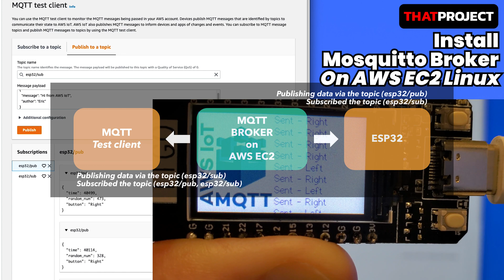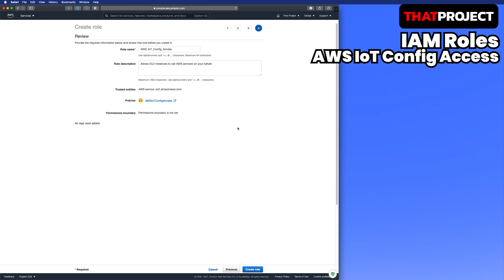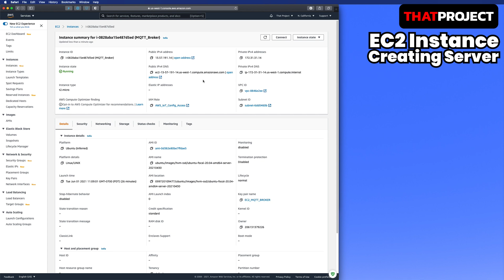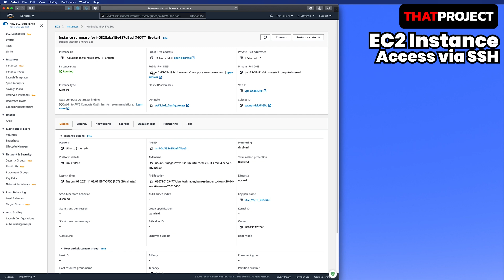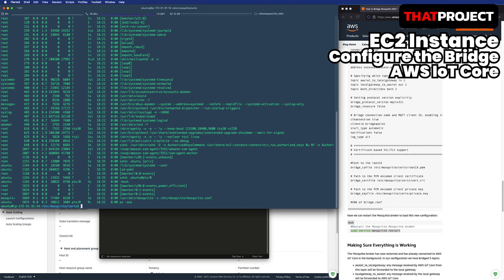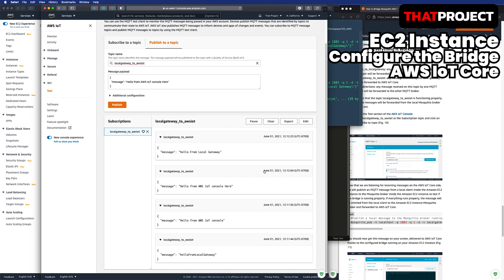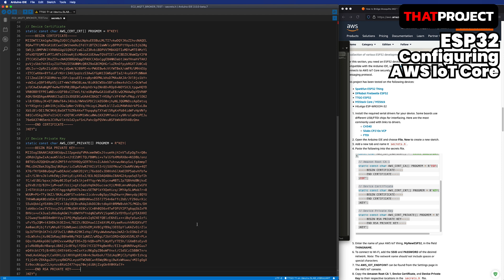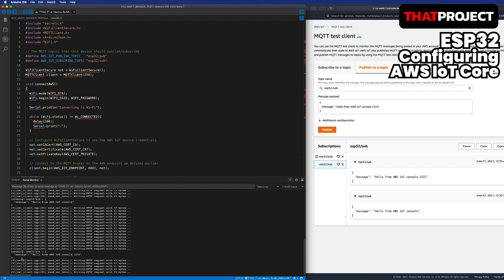AWS IoT | How to install Mosquitto Broker on Amazon EC2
This video covers how to install one of the MQTT brokers, Mosquitto on AWS EC2 instance.

[AWS IoT - MQTT broker to AWS]

[AWS IoT - MQTT test client]

[AWS IoT - Configuring and flashing an ESP32 IoT device]